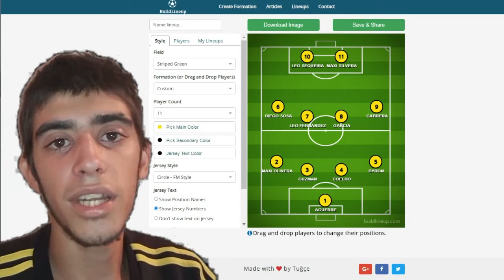PEÑAROL : EL 11 DE AGUIRRE PARA JUGAR CONTRA RAMPLA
MIS REDES